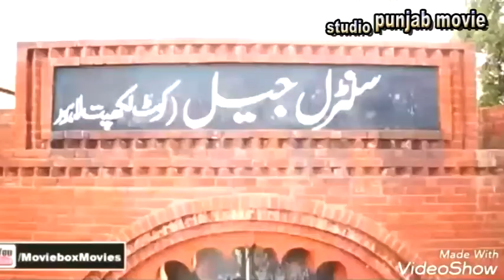Inteqam pakistani movie Inteqam Moammar Rana | Sonya Hussyn | Nadeem 2018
Category
People & Blogs
License
Standard YouTube License yuotube pakistan bila gujar 2018 me hadsa Jaanwar ki kushti me shadi pura Lahore pakistan Published PEGAM EK MESSAGING FULL  pakisani HD   New Punjabi Movies 2017 best with full Action movie  hero abdul razzaq youtube channel neem
punjab studio Case Karenge? abdul razzq  Actor best pakistani punjabi full HD filam  Case Karenge? abdul razzq  Actor best